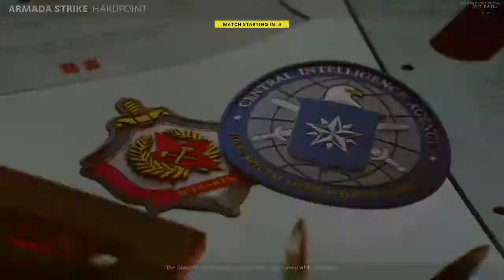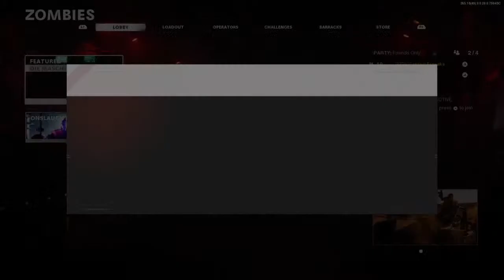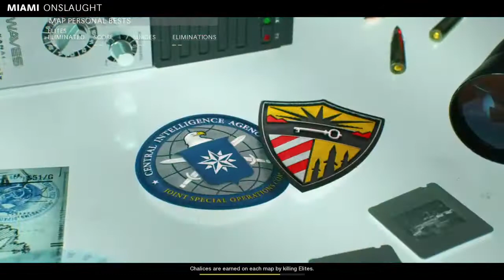BLACK OPS: Cold War Zombies & MP Gameplay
Just another gamer trying to make you laugh while pooping on kids.